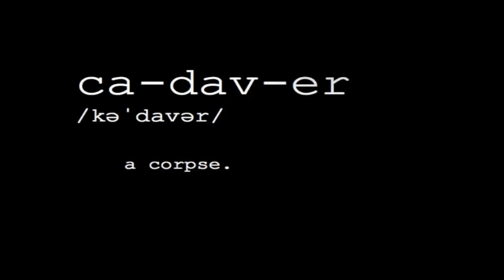Stiff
This is a book trailer on Mary Roach's novel, Stiff. All of the links are below
    Videos: